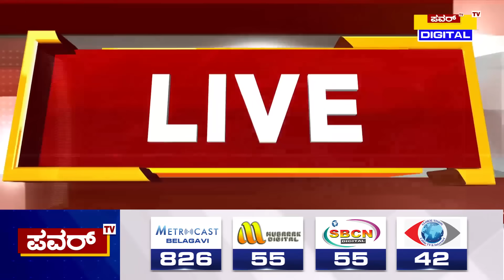DCM DK Shivakumar : ನನ್ನ ಹೊರತು ಯಾರನ್ನೂ ಡಿಸಿಎಂ ಮಾಡುವಂತಿಲ್ಲ | Power Tv News